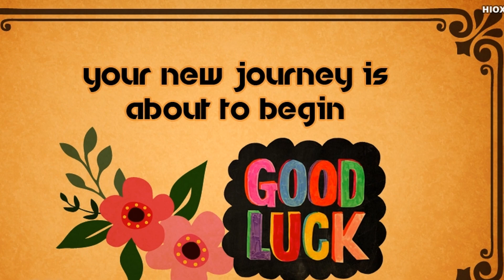Siliguri Govt .pollytechnic C.S.T 3rd yr farewell 2k18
Farewell Masti